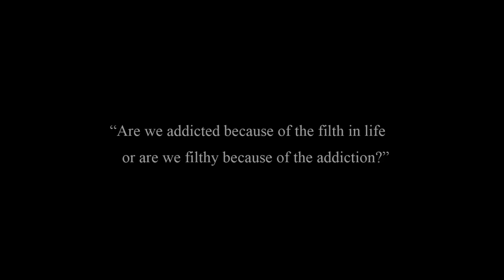dtl final 06092019